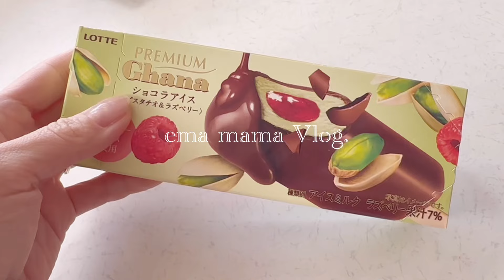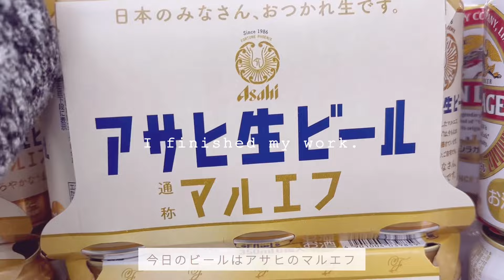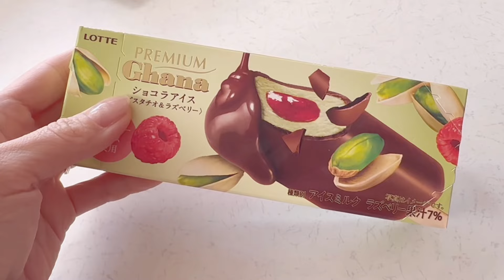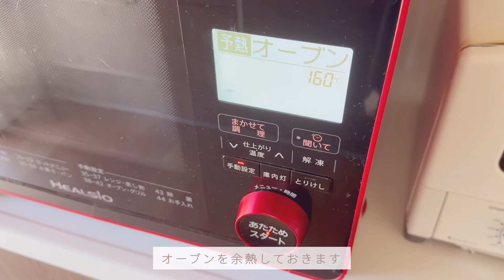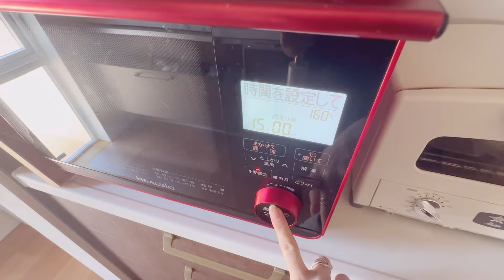主婦Vlog /仕事に育児にストレスが溜まり子供に怒ってしまうダメ母🙅‍♀️/休日ワンオペ👦🏻👶🏻/休日でも家事掃除頑張った🔥遅めのバレンタイン🍪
楽天room🍒

BGMer様から音楽をお借りしております。